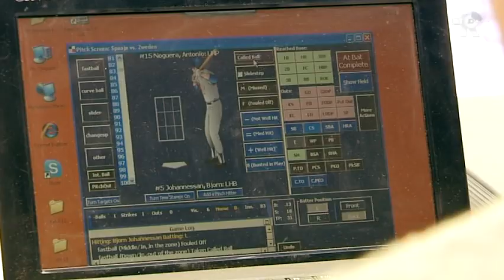De Scout: Dave Draaijer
In de staf van elke ploeg zit altijd een of meerdere scouts. Mannen die de tegenstanders tot op het bot analyseren, zodat je als team niet voor verrassingen komt te staan. Bij Nederland is oud-international Dave Draaijer zo'n scout. Je vindt hem bij elke wedstrijd, gewapend met een laptop achter de backstop waar hij de pitcher en de slagmensen aan een nauwkeurige analyse onderwerpt.